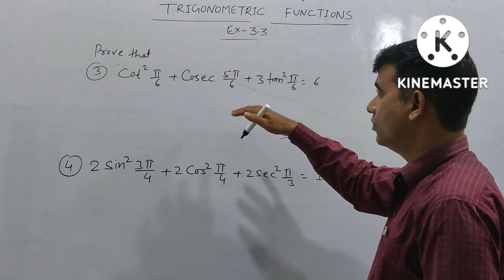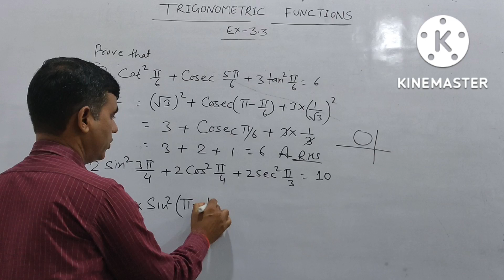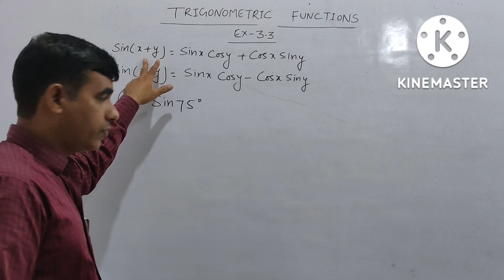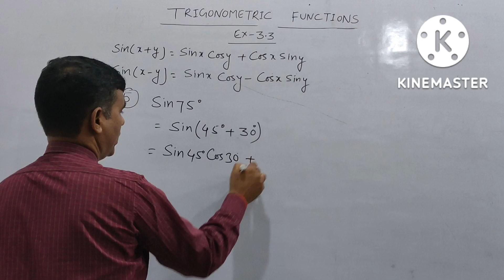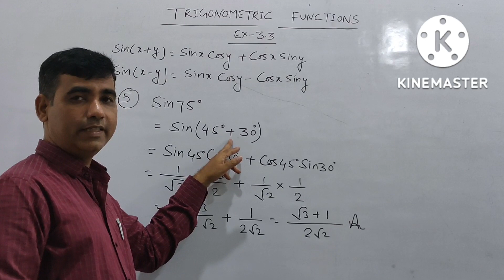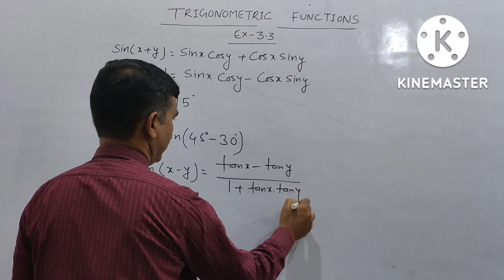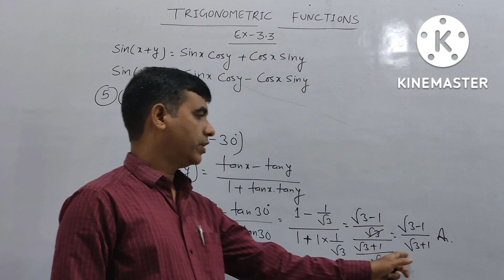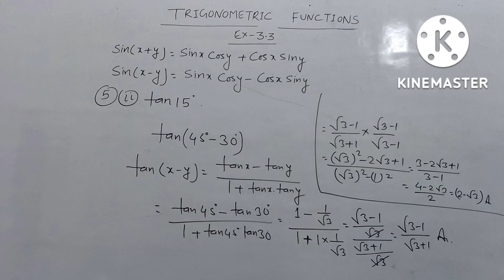Trigonometric function, class 11th ncert solution ex 3.3,value of sin75,and tan 15 degree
trigonometric functions, class 11th ncert solution ex -8.3,value of sin75 and tan15 degree, sin75 ka value kaise nikale,
how to find the value of sin75,
how to find the value of tan 15,